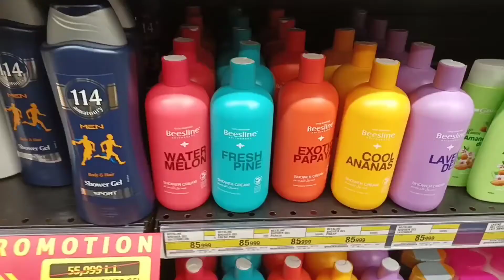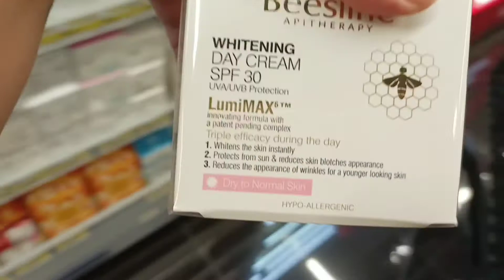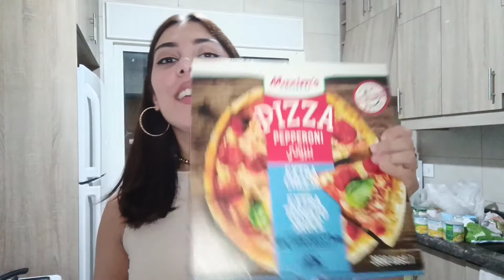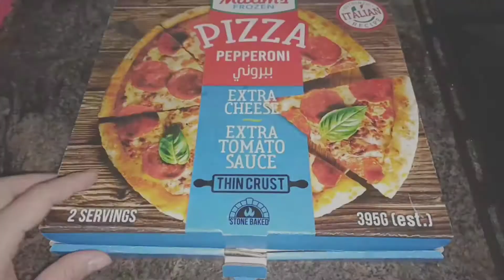💔😢 زوجي وابني تركوني لوحدي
قضيت نهار كامل لوحدي 😢 | شوفو شو صار

The name of the mascara mentioned in the video:
THE FALSIES LASH LIFT MASCARA - MAYBELLINE

Thank you for your support!
                                       Xoxo